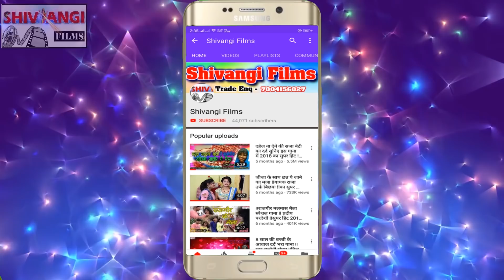आ गया || Nitish hansmukh || का भोजपुरी सुपरहिट SONG || सइंया फटल देखालकौ || 2020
Song-Saiya fatal dekhalkau
Singer-Nitish Hansmukh
Lyrics-Nitish Hansmukh
Recording By-Shivangi Recording Studio,Rajgir
Recordist-DJ Star
Editor-Vivek Rock
Dop-Bhushan raja
Releasing By-Suraj Saiya
Label-Shivangi Films
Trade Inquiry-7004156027